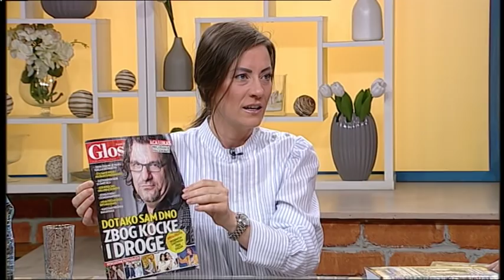Darko Lazic preziveo udes ali mu se lekari i dalje bore za zivot - DJS - (TV Happy 24.10.2018)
Gost: Ljiljana Stanišić - Novinar lista "Kurir"